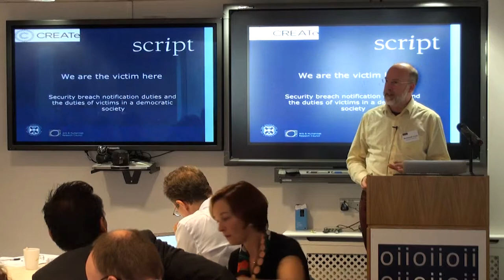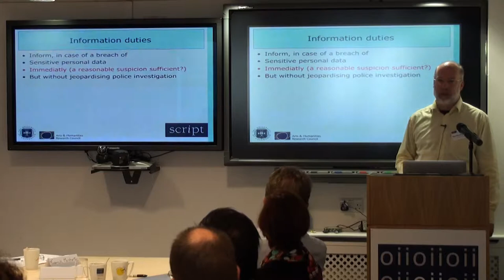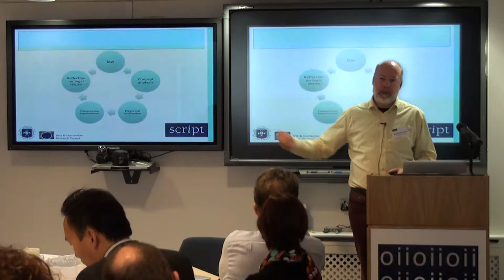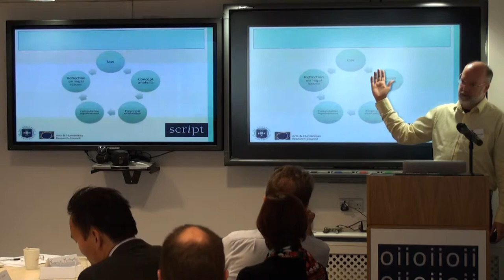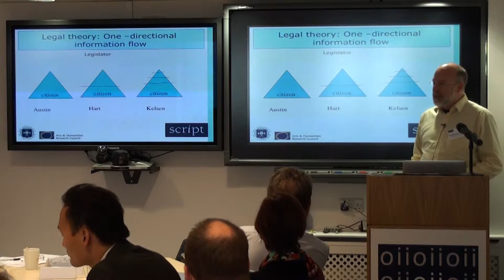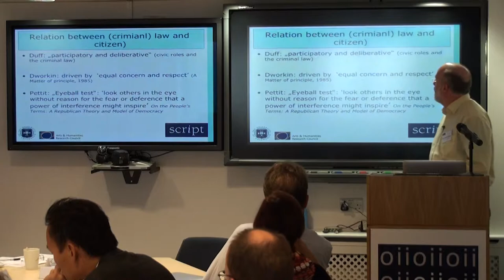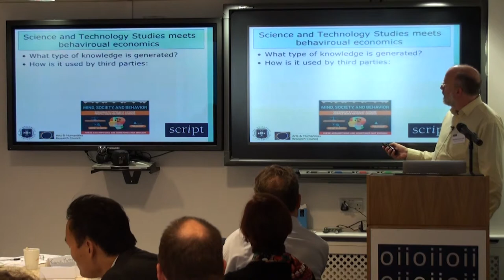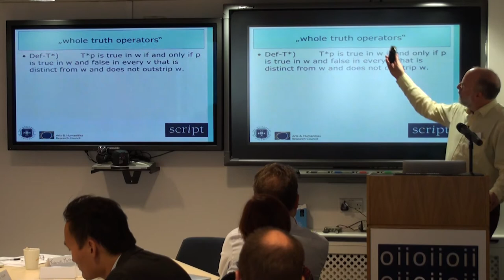Data breach notification duties and duties of victims in criminal law -- Burkhard Schafer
Speaker: Burkhard Schafer, University of Edinburgh

In contemporary information societies Online Service Providers (such as AOL, Apple, Dropbox, Facebook, Google, LinkedIn, Microsoft, Twitter, and Yahoo!) are major actors, which significantly influence the informational environment and users’ interactions within it. Such a role is unprecedented and problematic for OSPs as well as for other stakeholders, like governments and citizens’ groups. The need to understand the responsibilities that OPSs bear in contemporary information societies is thus fast escalating and addressing it need requires a coordinated interdisciplinary theorising able to consider legal, social, and ethical standpoints.

This talk is from the workshop "Understanding the Responsibilities of Online Service Providers in Information Societies" held at the Oxford Internet Institute, University of Oxford, on October 2015. The workshop gathered leading experts from different fields in order to share information and views. More